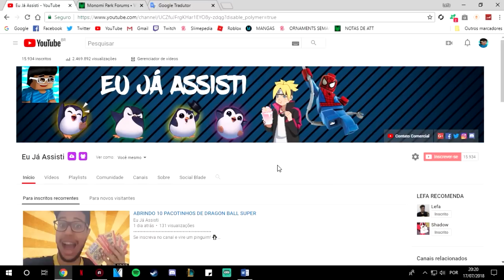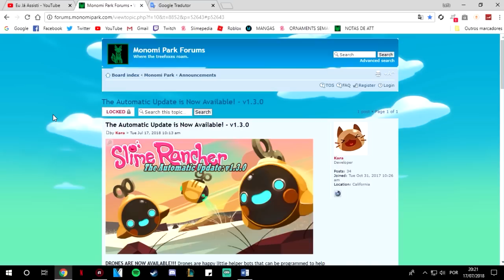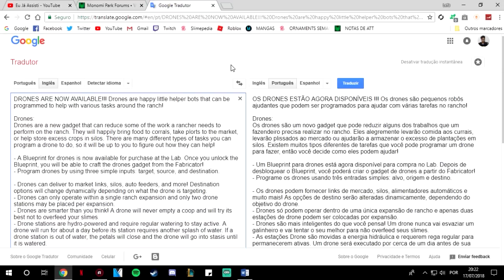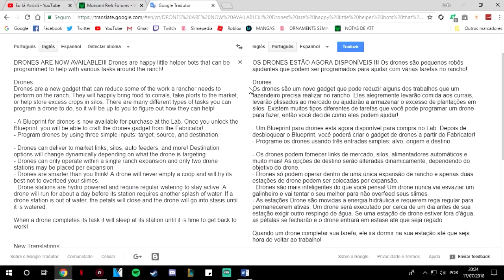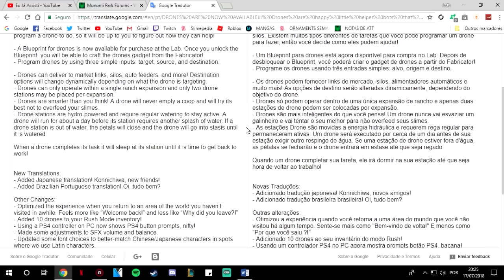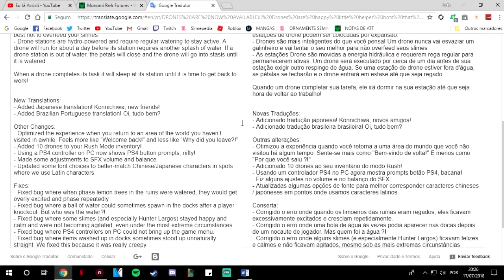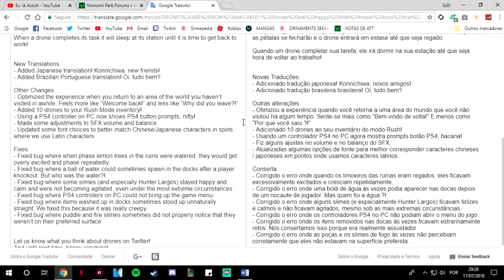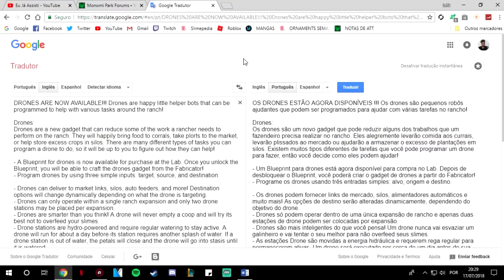Slime Rancher 1.3.0 - Novidades